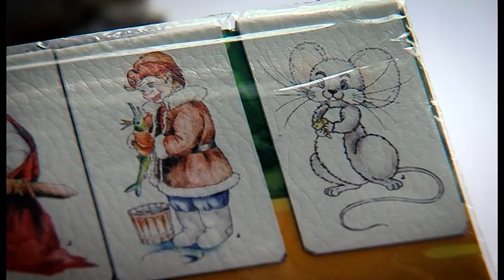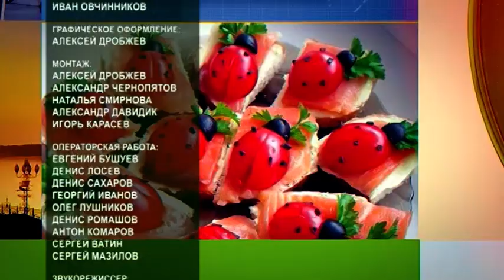Утреннее шоу "Овсянка" от 23.09.19